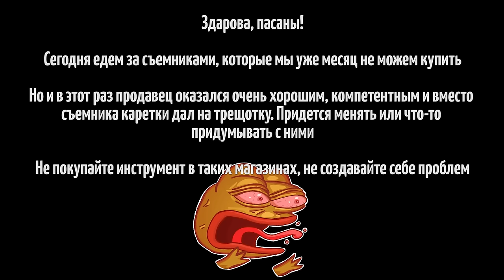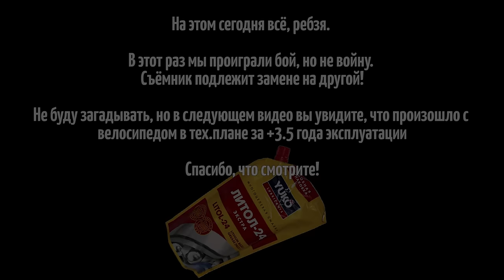Покатушка за инструментом, мифический съёмник каретки (1080р 60fps)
Коротенькая серия, чтобы рассказать что я планирую делать на внесезонке. Жалуемся на магазины, катим к нашему старому доброму месту и валим домой по ночи.